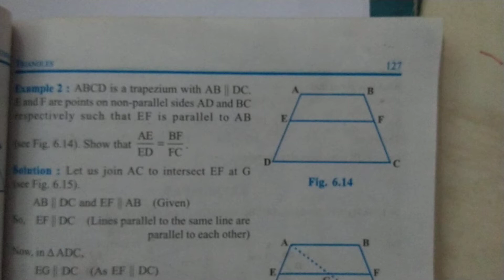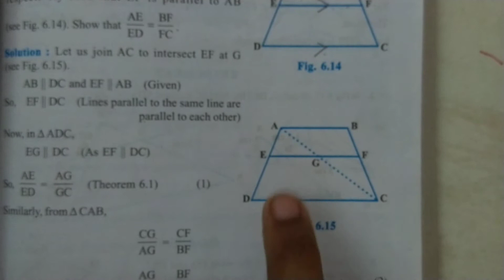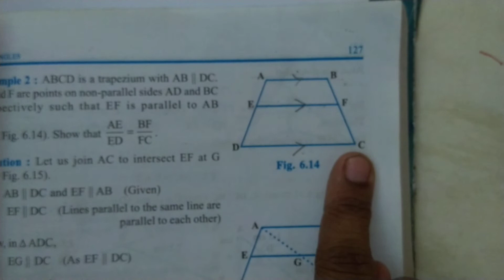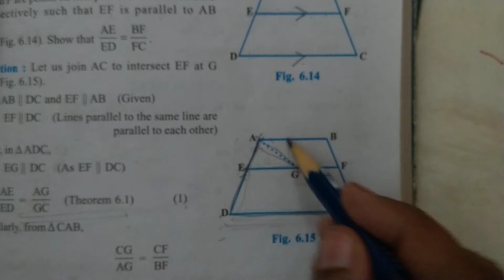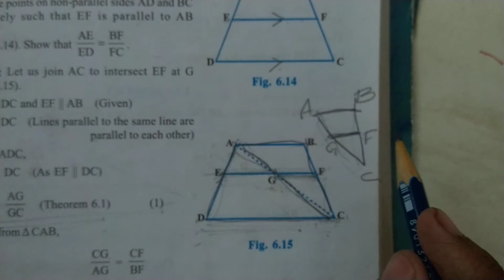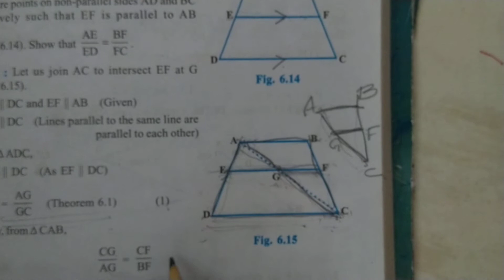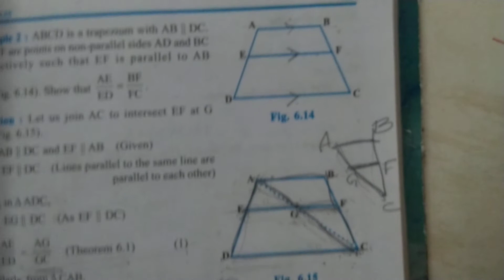Class 10 Ch.6 Example 2 (pg 127)